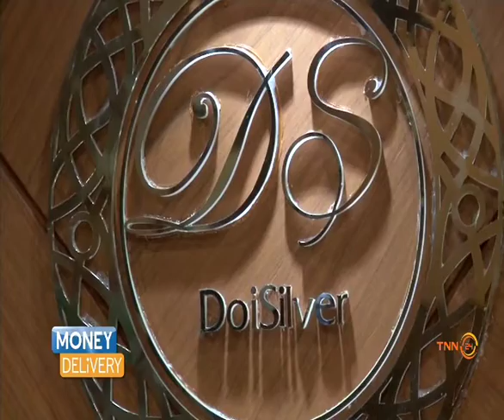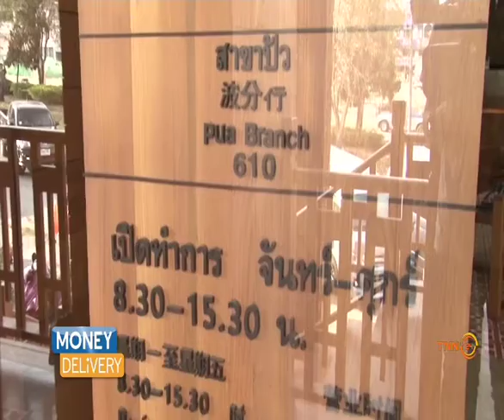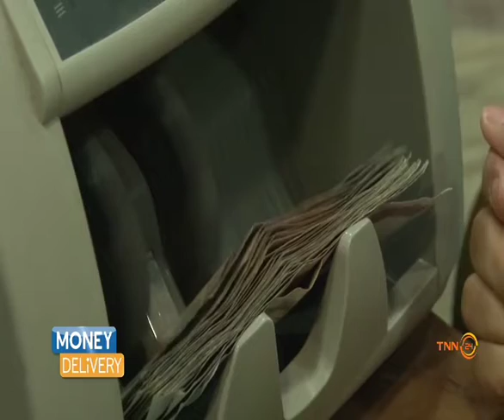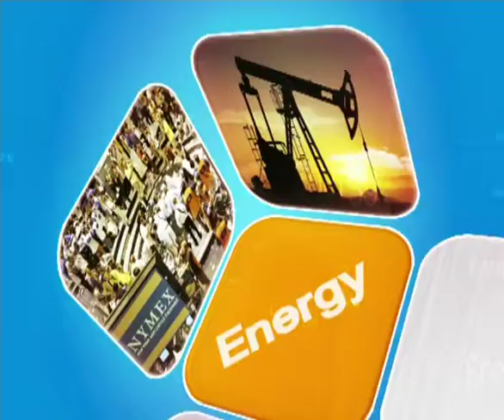Money Delivery B3 22 01 59